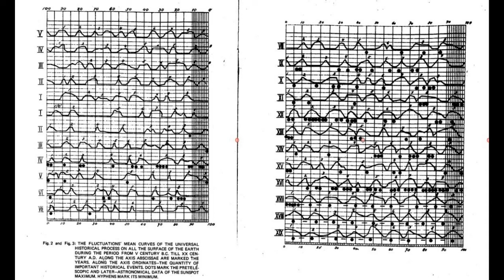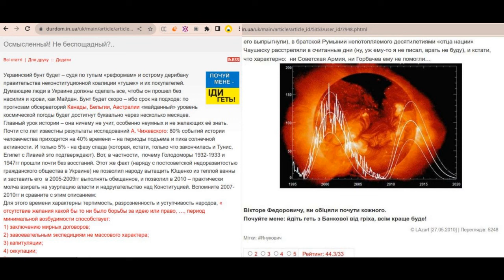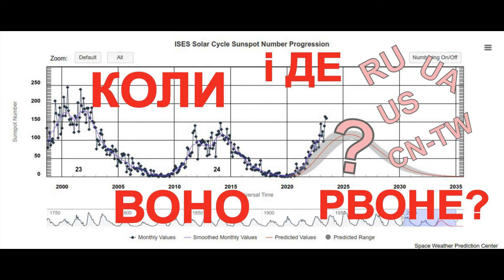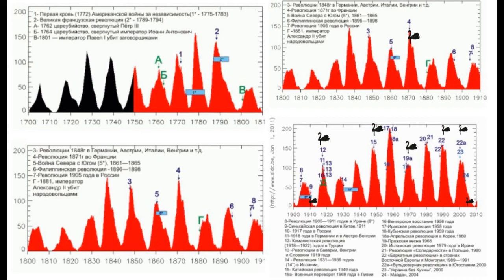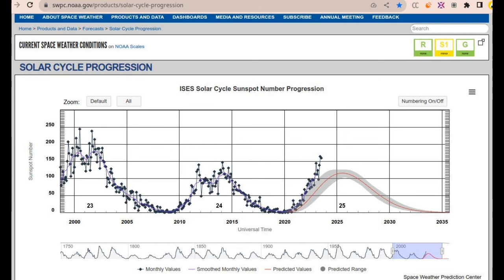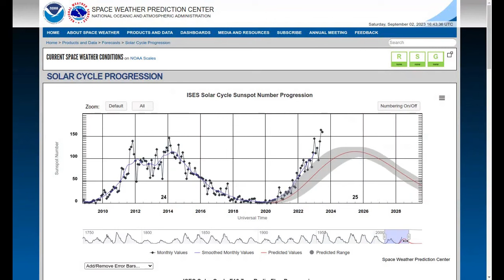Коли і де воно рвоне?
Відео взято з каналу: @anatolii.lazarenko, опис там такий:
Вже 100 років як відомо, що в ТАКІ роки відбувається вдесятеро більше історичних подій, ніж 5-6 років тому. І ці роки починаються - ми на порозі піку сонячної активності. Все живе зʼявилося та розвивається завдяки періодичному (ніч-день, літо-зима, цикли СА) "накачуванню" енергією (див. про закон еволюційного тиску або, коротше, розвитку -25 хвилин). 11,5 річні максимуми СА, виявляється, збуджують не тільки флору та фауну, але й цілі народи. Це розвалює слабкі та зміцнює стійкі соціальні системи та відкриває соціальні ліфти разом з революціями, реформами, війнами та ін.
Українські субтитри цього відео "одним шматком".
Цитати Чижевського про різні фази циклу та їх прояви
Пости про скорий другий Майдан:
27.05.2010 - "Почуй мене, іди геть!"
фон Хайєк, "Згубна самовпевненість", (рос:(, (рос (рос
http:// ukraine.exrus.eu/libru3/strug-zamlrdlet.txt

схеми експериментів для перевірки і про "руку неймовірності" sites/ukr/2y-Sloy.html